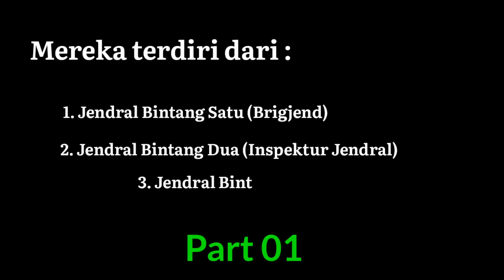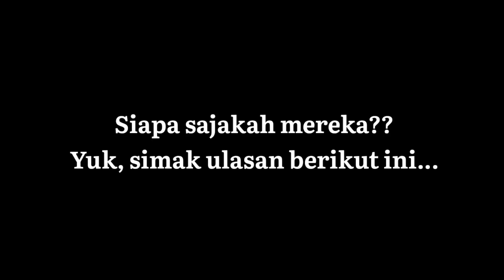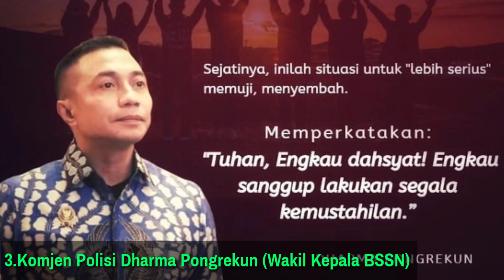50 Jendral Polri Aktif Beragama Kristen (Katolik & Protestan) Part 01.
Sumber : 50 Jenderal Polri Aktif Beragama Kristen - RUBRIK KRISTEN › 50-jenderal-polri-aktif-berag...

Berikut ini adalah daftar 50 Jendral Polri Aktif yang beragama Kristen baik Kristen Katolik maupun Kristen Protestan..
Di video kali ini Kanal Timur akan membahas terlebih dahulu 10 Jendral Polisi aktif tersebut, lengkap dengan Biodata dan karier masing2 Pejabat Polri Kristen tersebut.. sedangkan yang lainnya akan dibahas di video berikutnya. ke 50 Jendral aktif beragama Kristen ini akan dibahas dalam 3 Part. dan ini adalah Part 01.

NB : Setelah video ini diupload tidak menutup kemungkinan para Jendral Kristen itu ada yang sudah dimutasikan ke Polda yang lain atau kembali ke Mabes Polri atau ditugaskan ke lembaga/kementerian lainnya.